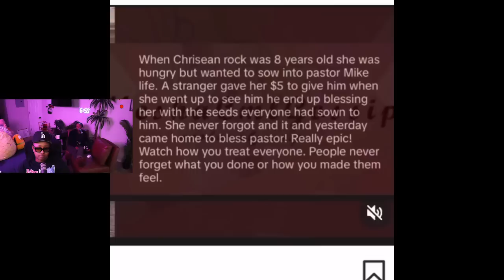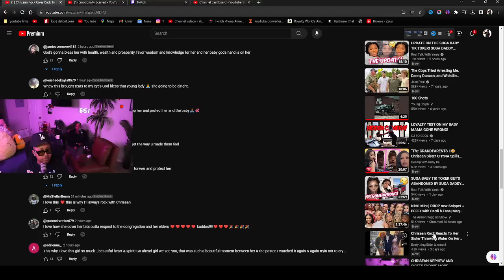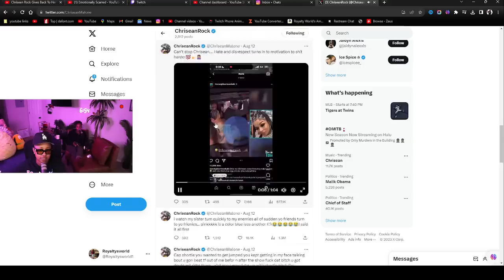Chrisean Rock Gives Back To Her Church 😬 The pastor said i know she "BAD" but that's my BABY 🥰